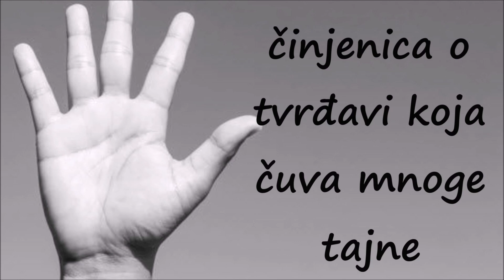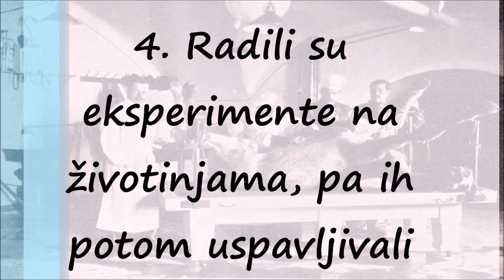U Ruskom Kronštatu se Nalazi Tvrđava Koja Krije Mnoge Tajne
Tvrđava Car Aleksandar I, kao i samo ostrvo koje je nastalo "usred nedođije" bili su pravo iznenađenje za švedske moreplovce.

Iz luke u Kronštatu isplovio je prvi ruski parobrod, prvi ledolomac na svetu i prvi ruski moreplovac koji je oplovio svet Ivan Kruzenštern zbog čega se grad i naziva kolevkom Ruske ratne mornarice.

Većinu stanovništva činili su mornari i vojnici koji su se često opraštali od svog doma kako bi zaplovili u još neotkrivene vode na uzbudljivim ekspedicijama.

U vreme sovjetske krize kad su prodavnice u velikim gradovima zjapile prazne, police u Kronštatu nudile su sve što je stanovnicima bilo potrebno. Ipak, s njega je bilo teško otići, baš kao i doći, piše "Pun kufer".

Kako se navodi u tekstu, tamo su se razvijala i testirala nova oružja, a obavljali su se vojni i medicinski eksperimenti. Brojni stručnjaci su dovedeni protiv sopstvene volje, a neki od njih su pokušali i da pobegnu.

To im nije polazilo za rukom, kako zbog čuvara koji su ih držali na oku ili nišanu, kako zbog vodene, odnosno, ledene izolacije. Danas je Kotlin sa kopnom povezan saobraćajnicom, kao i tunelom pod Finskim zalivom, ali pre se ostrvu moglo pristupiti isključivo morskim putem.

Naučnici su u Kronštatu uspeli da naprave vakcinu protiv kuge i tako spasu hiljade života. Eksperimente su radili na životinjama, koje su potom spaljivali. Brojna istraživanja radila su se u potpunoj tajnosti, poput npr. radijacije kojoj su bile podvrgnute životinje, o kojima su svedočili tadašnji stanovnici Kotlina.